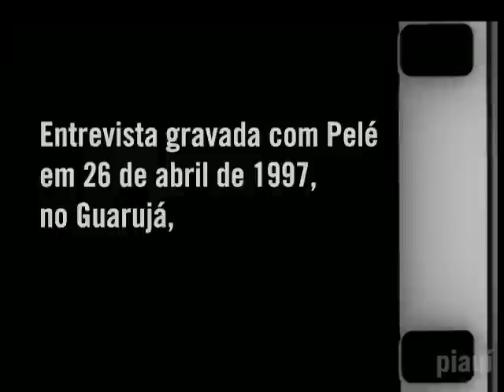"O Pelé eu acho que não morre mais"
Pelé, o maior jogador de futebol de todos os tempos, morreu. Foi talvez o maior ídolo que o Brasil já teve, e continuará sendo assim por muito tempo. Como ele próprio previu anos atrás, quem morreu agora foi Edson Arantes do Nascimento – Pelé não tem como morrer. O atleta disse isso numa entrevista gravada em 26 de abril de 1997, no Guarujá, para a série documental “Futebol”, de João Moreira Salles e Arthur Fontes, que foi exibida pelo GNT.

A piauí exibe agora pela primeira vez a versão integral da entrevista, sem cortes nem edição. Nela, Pelé conta como começou a jogar futebol, fala de sua admiração pelo pai e das Copas do Mundo que conquistou pelo Brasil – a primeira delas aos 17 anos, em 1958.